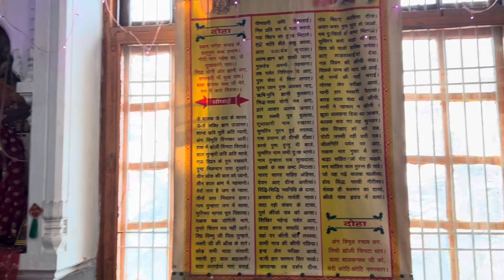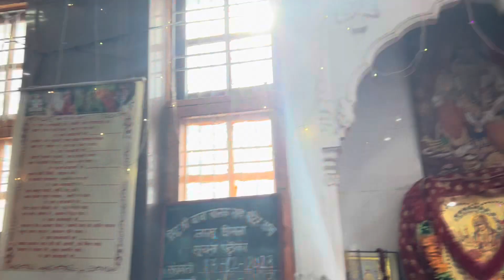Mandir in Jakhoo Temple